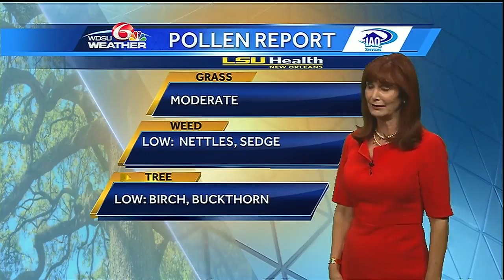Friday Overnight: Warm weekend ahead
Morning lows will drop into the upper 60s to low 70s with some patchy fog early.  Partly cloudy skies forecast with skies at times becoming mostly cloudy.  There's a slight rain chance Saturday and Sunday.  Highs will be in the upper 80s to near 90.  Rain chances go up Monday.